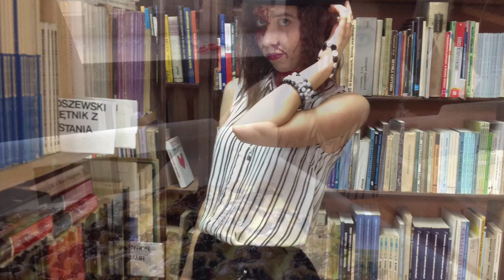Dzień Bibliotek Szkoknych